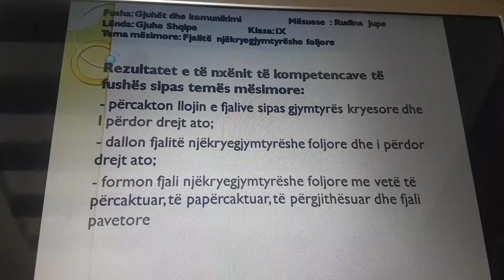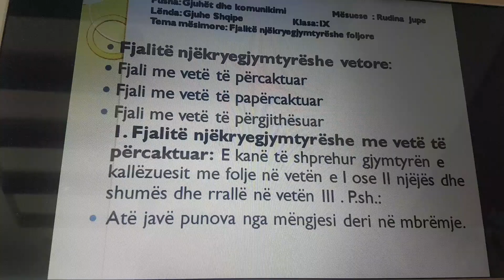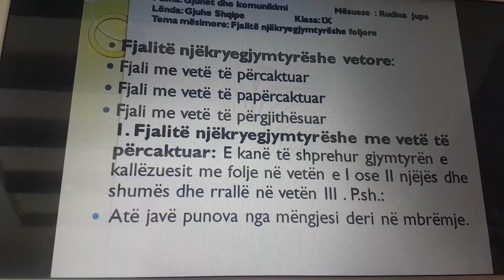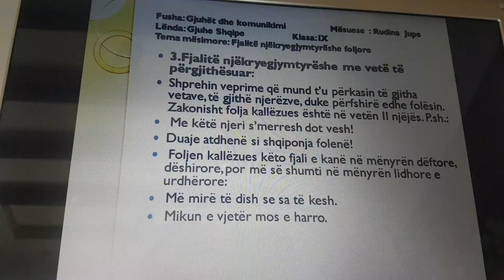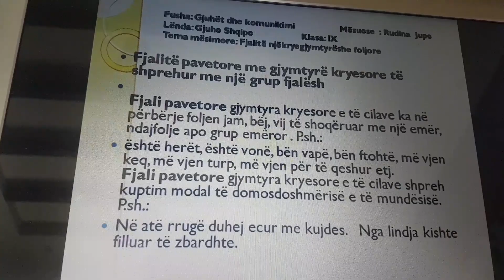Fjalite njekryegjymtyreshe foljore .Klasa 9